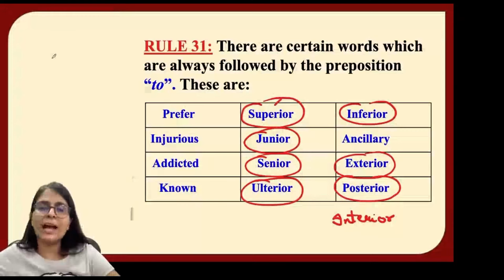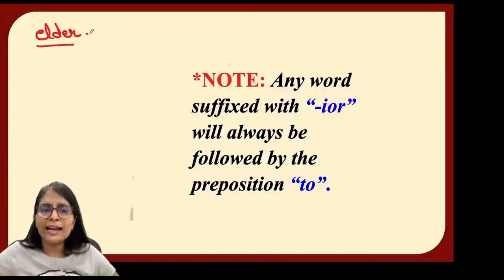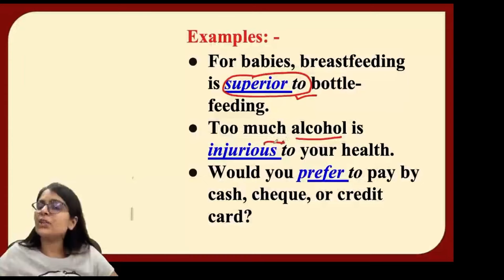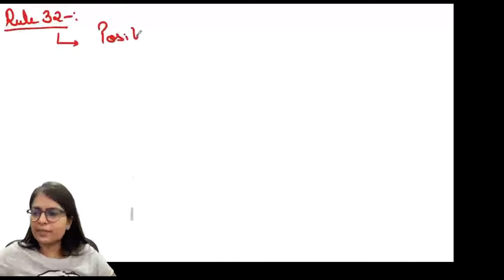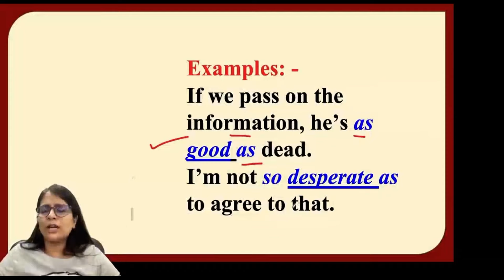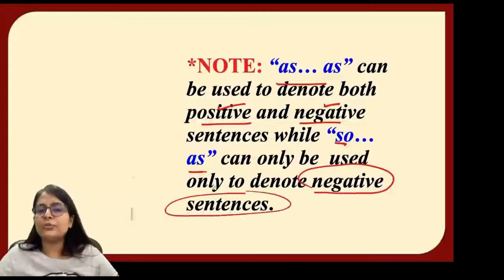120 rule of grammar by Nimisha Bansal mam || rule no.31 32 || English